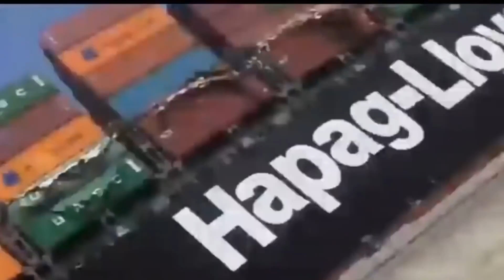2020: ULTIMATE BIG BOAT CRASH COMPILATION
A compilation of some of the biggest and most brutal big boat crashes I could find.